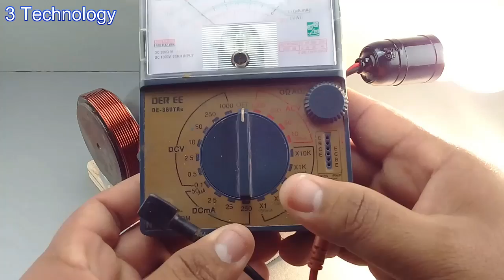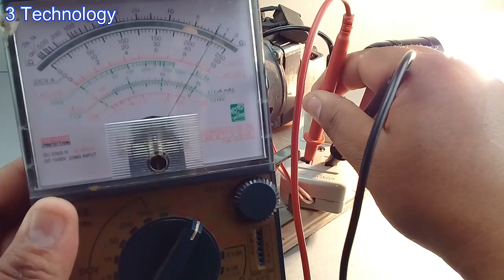how to make 230v 6000w electric generator with speaker tools use transformers to power your home